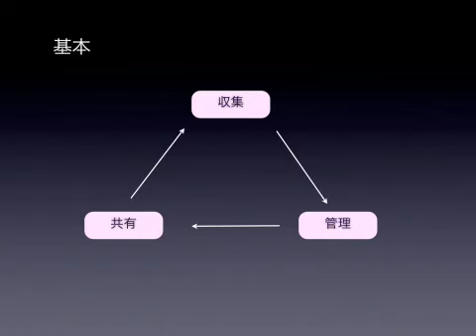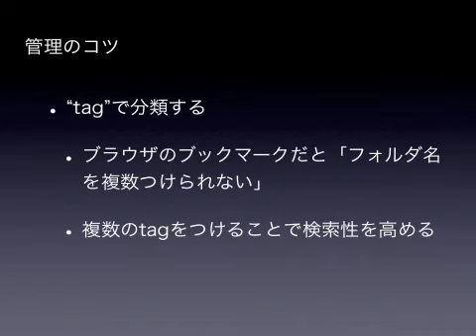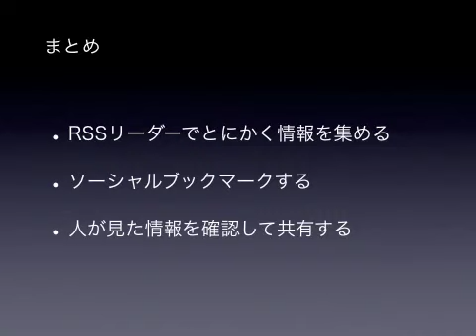情報収集の基礎.key